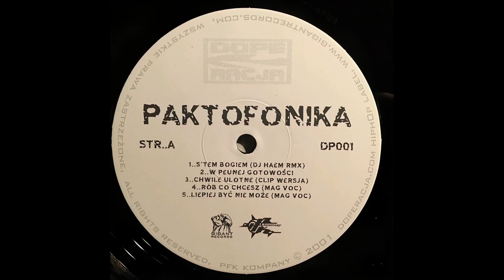Paktofonika - Jestem Bogiem (DJ Haem Remix) [Paktofonika]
Paktofonika to tytuł winylu Paktofoniki z 2001 roku. Winyl zawiera utwory z wokalem Magika, wersje instrumentalne kawałków z kinematografii oraz instrumental W Peunej Gotowości z niewydanej wtedy jeszcze płyty Archiwum Kinematografii. Istnieją dwa różne opakowania płyty (czarna i szara naklejka), a w 2013 roku ukazała się reedycja z okładką z płyty Jestem Bogiem.